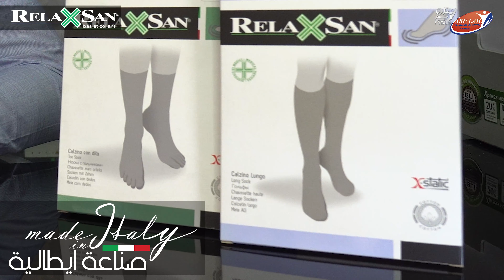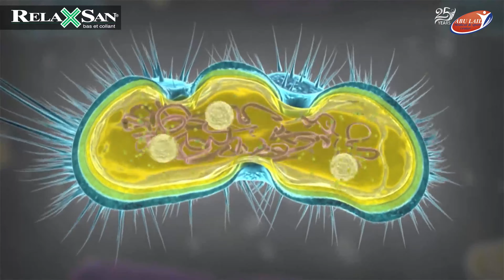جوارب قطن _ جوارب مرضى السكري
حل مشاكل تورم القدمين و القدم الحساسة و حماية قدم السكري من اي اصابات
عن طريق استخدام الجوارب الطبية
جوارب السكري صناعة ايطالية